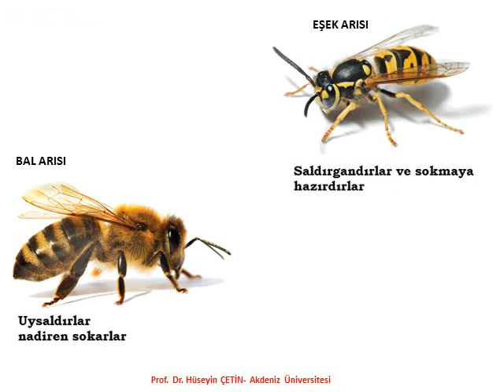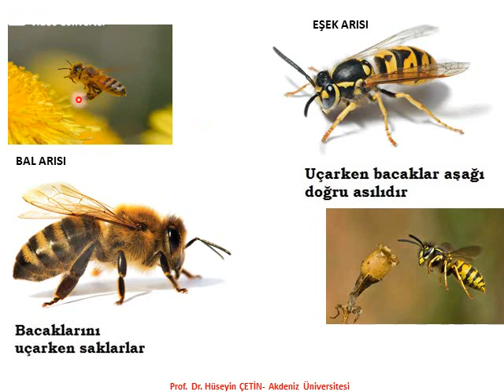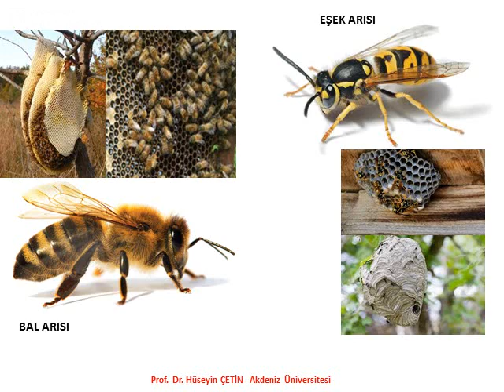BAL ARISI ve EŞEK ARISI FARKLAR NELERDİR? (Prof.Dr. Hüseyin ÇETİN) Difference Between Wasps and Bees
Bal arıları ile eşek arıları arasındaki farklar nelerdir? Beslenme, yuva yapımı, morfolojik açısıdan hangi farklılıklar bulunur? KATİL ARI